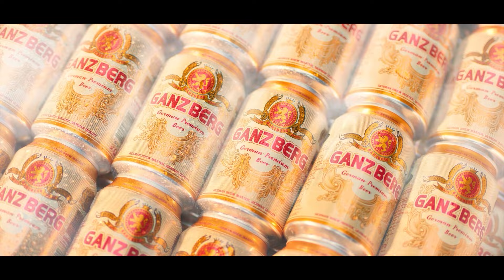អូនឃើញទឹកជន់ ​- ចែម​ ស្រីល័ក្ខ - Official Music Video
បទ ៖ អូនឃើញទឹកជន់
ច្រៀង ៖ ចែម​ ស្រីល័ក្ខ
ដឹកនាំសម្តែង ៖ វ៉ាត លីម៉េង
និពន្ធទំនុកច្រៀង និង មេឡូឌី ៖ សឹ្ទងសែង កវី
និពន្ធបទភ្លេង ៖ FOUNG MOON
កាត់ត កែពណ៍ ៖ យ៉ាត់ ជាតិ
ថតដោយ ៖ គឿន ថារ៉ា - ទុ វីឡា
ប្រធានបច្ចេកទេស ៖ អ៊ី មែន
ក្រុមបច្ចេកទេស ៖ កែវ លាស់ - សិទ្ធ - ឃ្លោក
ផាត់មុខ ៖ នាង កញ្ញា
ដេក័រ ៖ សិទ្ធ

🎼Cellcard: #2727# # 📞
🎼Metfone: *1772*52302577#📞
🎼Smart: *855*852558# 📞